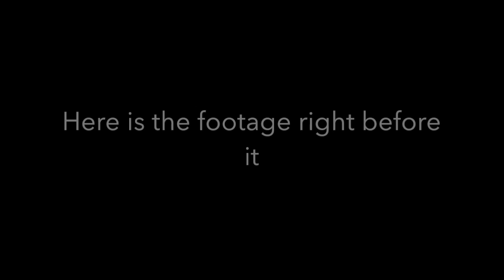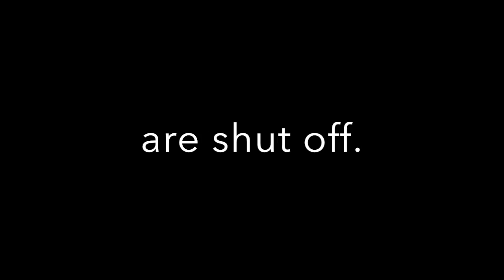UFO spotted on ISS camera feed!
A UFO has been spotted on the ISS camera feed, and then disappears into the depths of space.  What do you guys think?  The truth is out there!